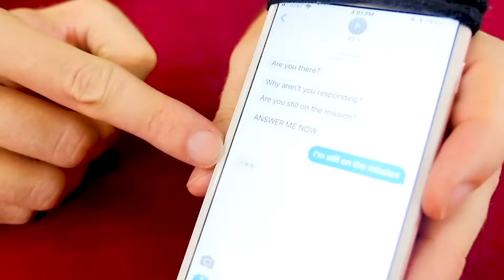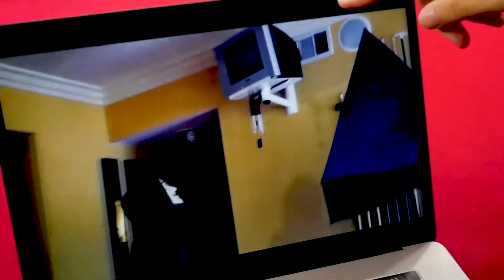CAUGHT HACKER SPYING ON ME & DESTROYING AMAZON ALEXA with NINJA GADGETS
The Hacker is using our Amazon Alexa to Spy on us?
After Chad Wild Clay and Vy Qwaint broke their TV that the hacker was spying on them with, the HACKER TRAPPED ME in ABANDONED SCHOOL BUS (Escape Room Challenge and Mystery Clues). It was really scary, was the bus haunted with a ghost? They had to do an investigation to discover new evidence of who the mystery man is and why he trapped them in there. Vy FOUND the hacker in real life where he left a mystery box in their stolen Tesla. She discovered an iPhone X that must belong to the hacker group. They used their spy gadgets and ninja gadgets to break into the Tesla successfully! Chad then pulled a funny hacker prank on Vy! But someone was crawling through secret underground hidden tunnels and passageways inside their house. Chad and Vy recap the hidden cameras to find out the hacker has been watching and listening to them through their Amazon Alexa. CWC and Vy use their ninja gadgets to destroy the device like a fruit ninja.